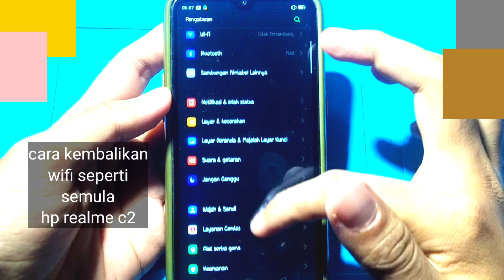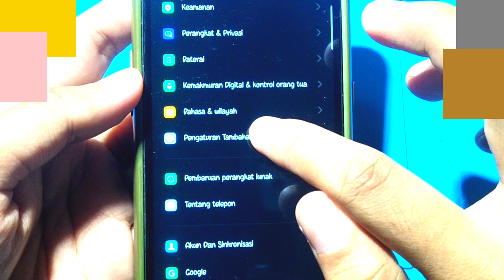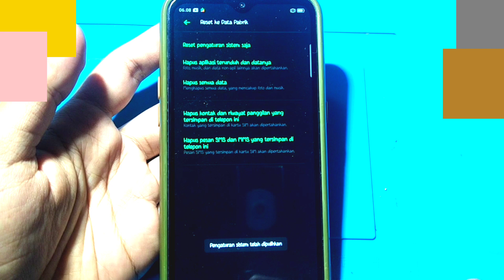CARA KEMBALIKAN WIFI SEPERTI SEMULA HP REALME C2